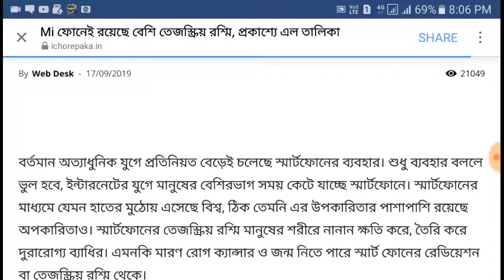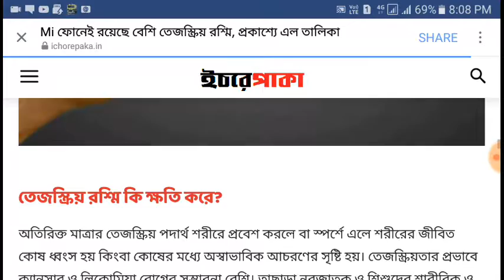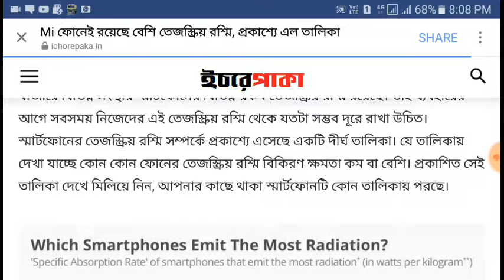Mobile radiation list 2019 । Side effects of mobile radiation 2019 । নূতন তথ্য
HAI
MY CHANNEL NAME IS MAA TARATARINI , HERE U CAN FIND LATEST AND UPDATE VEDIO LIKE EDUCATION , JOBS, TECHNOLOGY, MOBILE APP,

mobile radiation protection,
mobile radiation check,
harmful effects of mobile radiation project,
mobile radiation list 2019,
how to avoid radiation from cell phones,
cell phone radiation effects on human body,
mobile radiation effects on birds,
mobile tower radiation,
mobile radiation check,
mobile tower radiation safe distance,
mobile radiation protection,
cell phone radiation levels,
harmful effects of mobile phones on students,
cell phone radiation effects on the brain,
harmful effects of mobile phones pdf,
cell phone radiation facts,
mobile radiation effects on pregnancy,
are cell phones dangerous essay,
radiation burn from cell phone,
what is mobile tower radiation,
how is cell phone radiation measured,
cell phone radiation vs sun,
can cell phones cause cancer,
mobile radiation in bengali,
harmful effects of mobile phones on ears,
pain in ear after using phone,
phone burns my hand,
nickel free cell phone 2019,
effects of mobile radiation on birds,
harmful effects of mobile radiation,
mobile phone radiation effects on babies,
cell phone radiation skin problems,
impact of mobile phones and its radiations,
which rays comes from mobile screen,
conclusion of mobile tower radiation,
what is mobile radiation in hindi,
does wifi cause cancer 2019,
side effects of mobile radiation 2019,